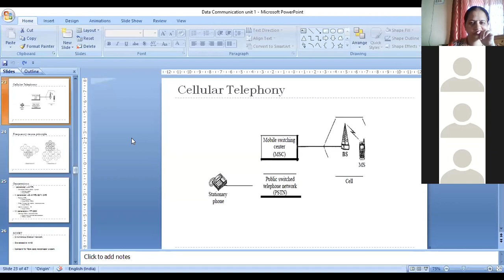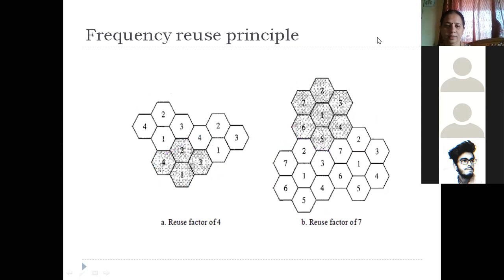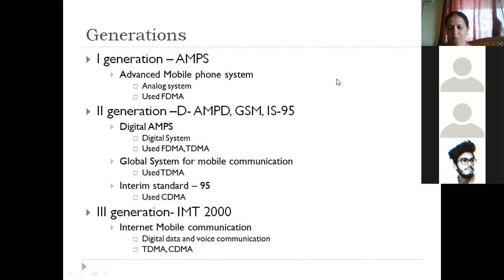Unit-1 Cellular Telephony, Frequency Reuse Principle, Generations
Class: BCA 4th Sem

Subject: Advanced Computer Networks
Concept:  Cellular Telephony, Frequency Reuse Principle, Generations